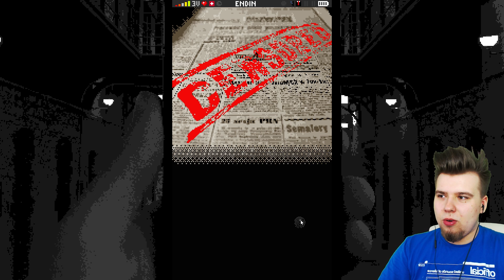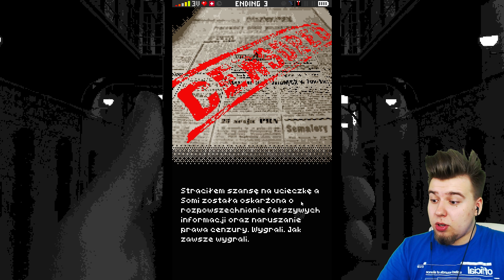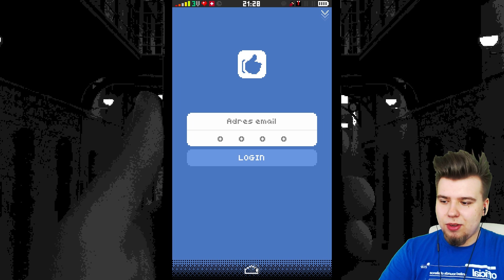NIE WIERZĘ! WYDAJEMY KARĘ ŚMIERCI! (Replica #5)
▶ PRZEDOSTATNI ODCINEK! Jutro o 20:00 kolejny!